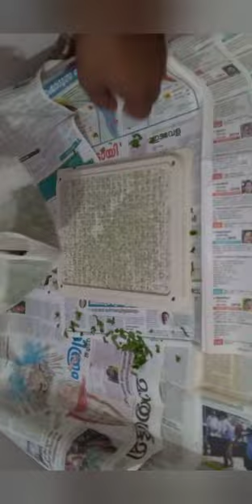Sericulture farming wayanad. my training experience video. part 1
credits

wayanad sericulture officer salim sir
palakkad seed officer sree shyamala madom
wayanad silk farmers all members ❤❤❤❤❤